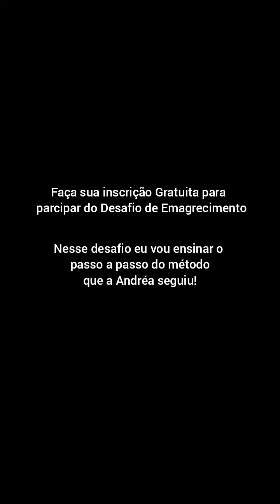A @andreamedeiros84 seguiu o método que eu ensino e veja esse resultado!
Para fazer sua inscrição Gratuita e participar do Desafio, aperte no link aqui em baixo 👇🏻👇🏻👇🏻👇🏻